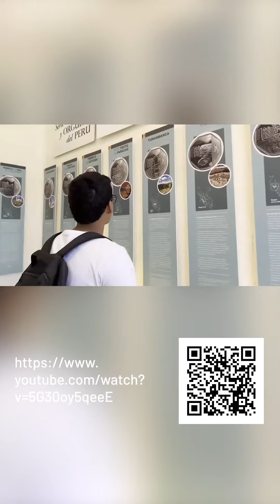Ganadores Concurso Escolar 2023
Recordemos a los ganadores del año pasado del Concurso Escolar BCRP.